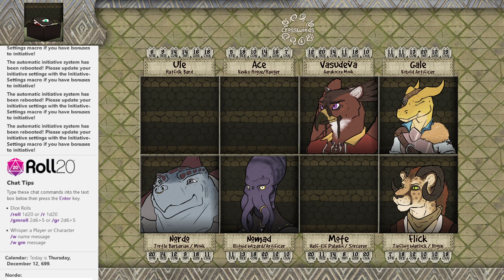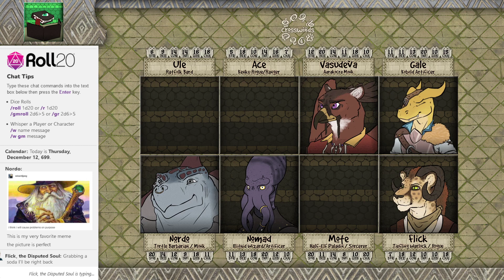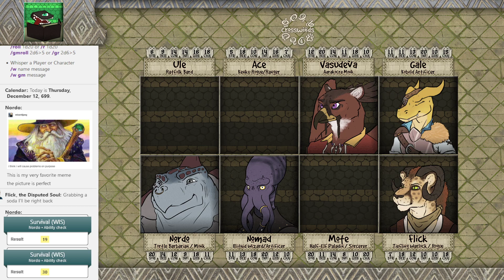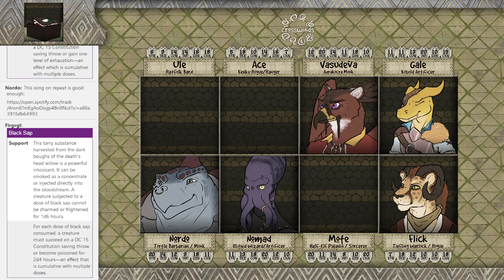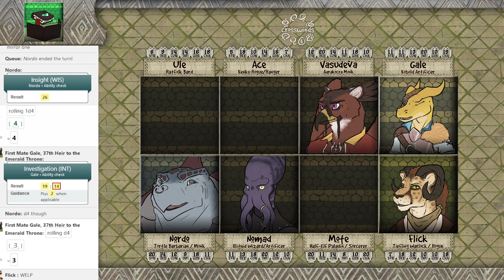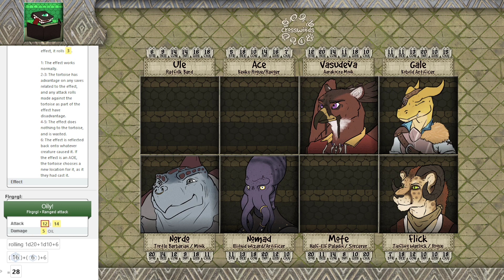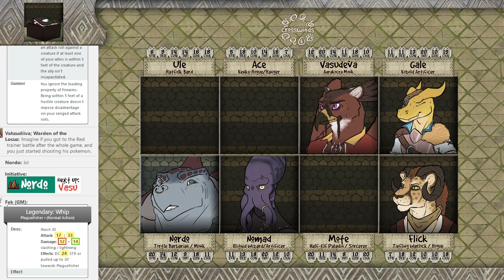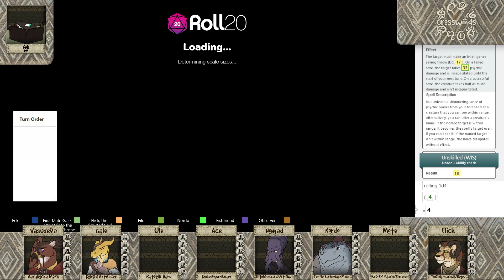Crosswinds - Episode 138